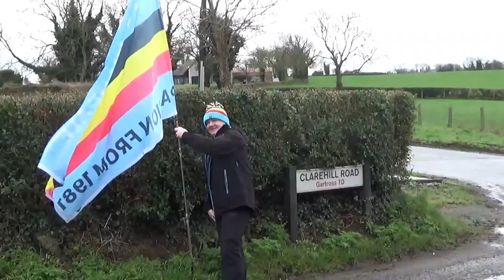(Sat 17th February 2024)Toby's Charity Cycle 2024 in aid of the Cancer Fund for Children NI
Hosted by VC Glendale at the Balmoral Hotel in West Belfast.
Video operators Mark Harvey (intro) and Dany (BP Media)
JUST A WONDERFUL THING CYCLIST DO!!